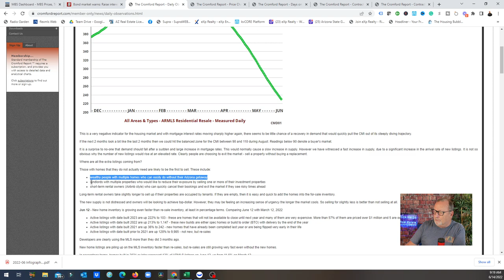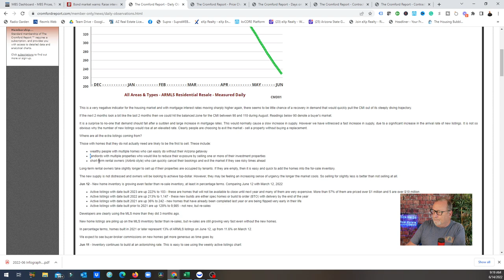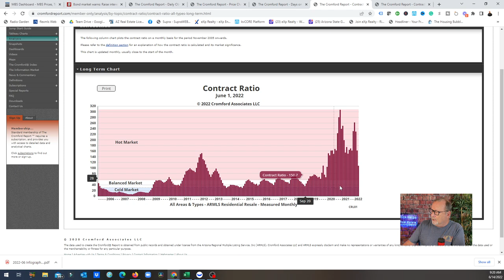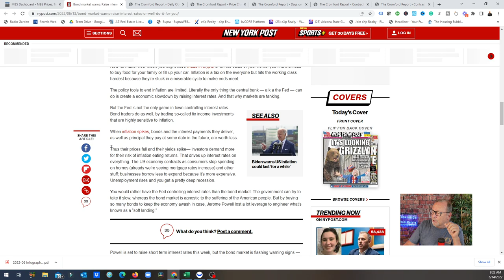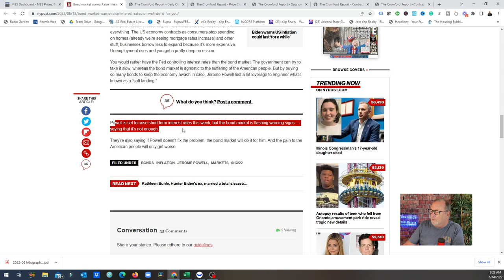Who Is Actually Selling In This Arizona Real Estate Market?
With the huge jump in rates who wants to sell and give up that nice sub 4% rate?
It may be landlord, second home owners unloading and airbnb homes being sold.

Rick McHone
Realtor with EXP Realty
l
Learn about EXP Realty